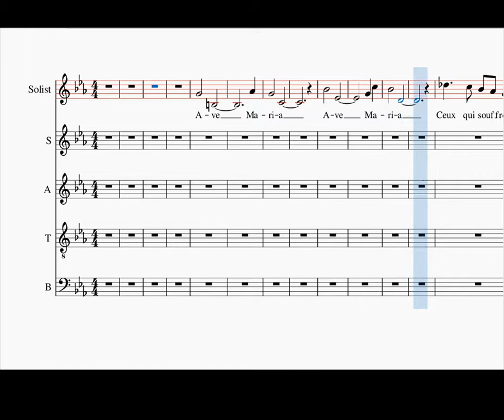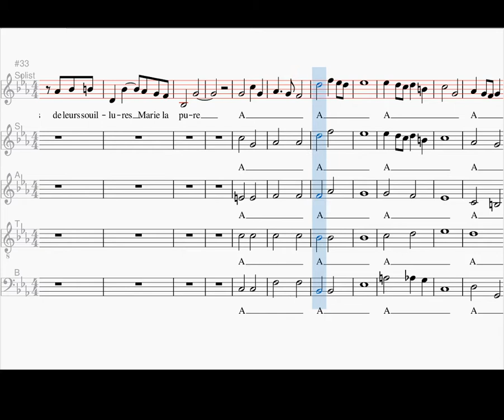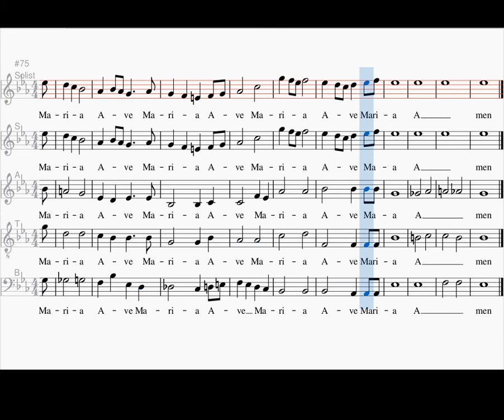Ave Maria, soloist, Charles Aznavour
rehearsal track for the soloist